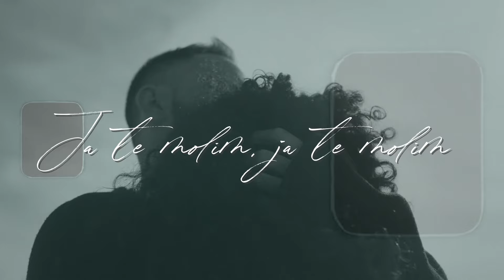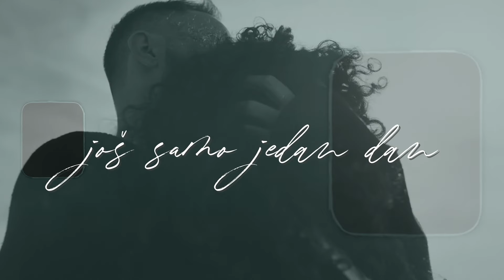Mišo Kovač - Malo Mi Je Jedan Život S Tobom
Music video by Mišo Kovač performing Malo Mi Je Jedan Život S Tobom.